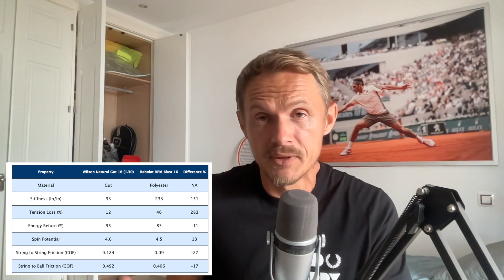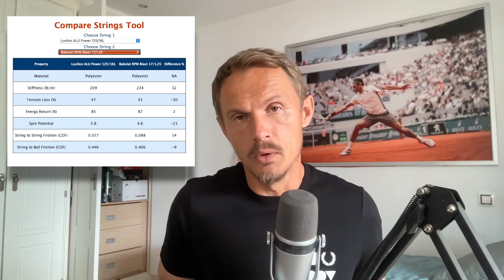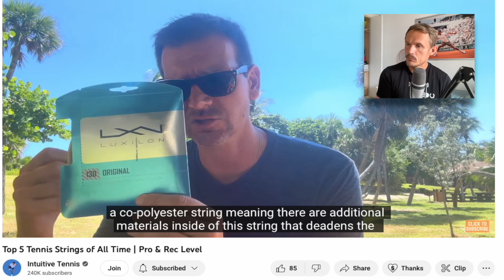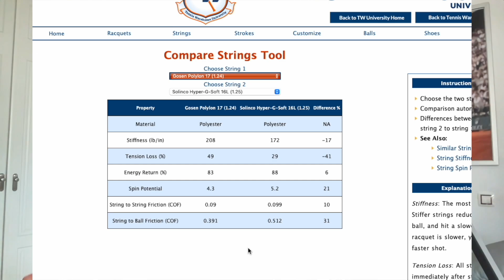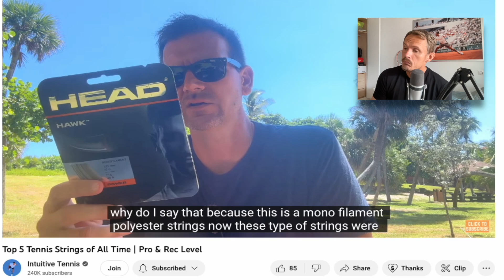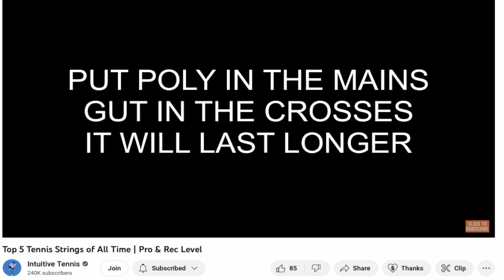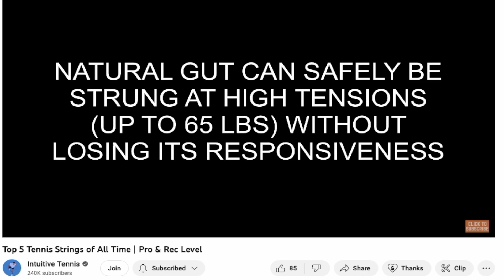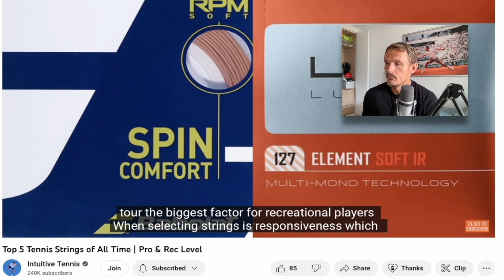Are these really the TOP 5 strings? I react to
Make sure to follow Nikola's channel, I think most of you already do!